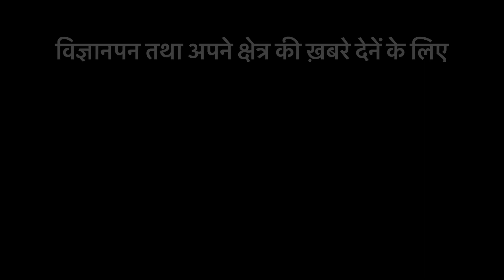कन्हान में की पति ने पत्नी कि हत्या